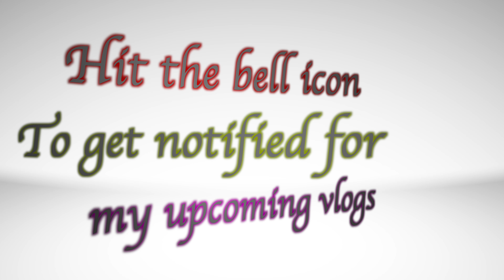SPAR Hyderabad | food vlog | chicken noodles | pav bhaji | nacharam tasty food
well went out to get grocery items at spar and tried the food there.
a must try for the spicy noodles and pav bhaji here it's awesome.
Address: 1st Floor, Paradise Mall, 4-7-27/A, Survey No. 199, 201, 202, And 206 Near ANR Gardens,HMT Nagar, Nacharam - Mallapur Rd, Raghavendra Nagar, Tarnaka, Secunderabad, Telangana 500076

peace